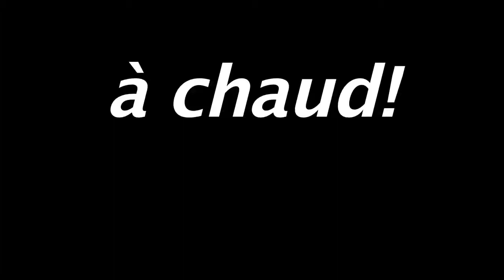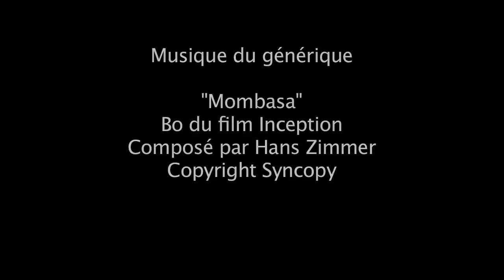The front runner : "Monica Lewinsky: Origins"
Un film avec Hugh Jackman. Mais un film politique. Un film très intéressant. Et de Jason Reitman. Mais un film politique...
Je vous explique!😉

La Note : Vertu/20

Bonne écoute! 😊

De Neil Marshall

Vu au cinéma en vo

Mon Twitter
 Jetez un coup d'œil à un mec qui parle trop (@didierasson) :

Critiques
Les chroniques du cinéphile